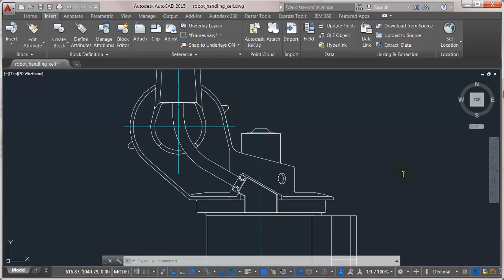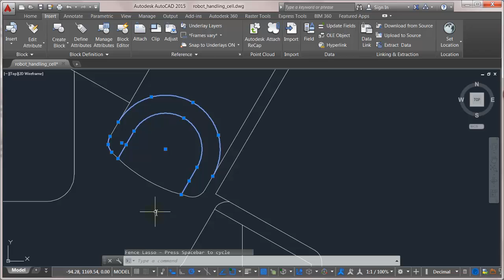AutoCAD 2015 Lasso Selections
New to AutoCAD 2015 is the ability to make lasso selections, both as a crossing and a window.

This video is part of an article on the Design & Motion website "Making the Right Selection with AutoCAD 2015"